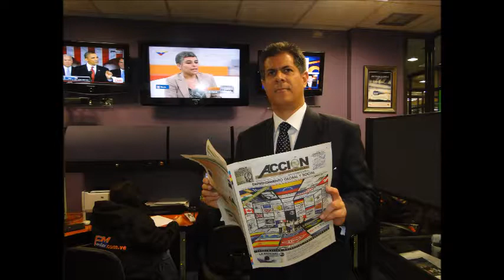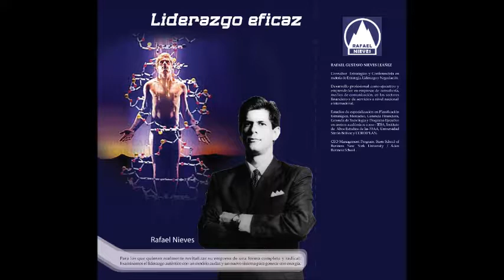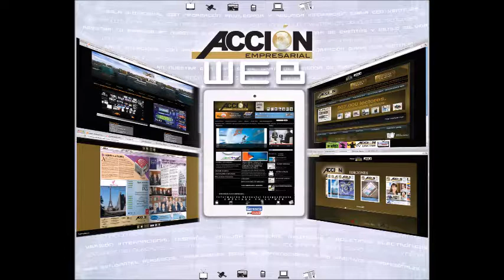GERENCIA 360 GERENCIA PARA TODOS RAFAEL NIEVES RADIO 1000 (16) 2